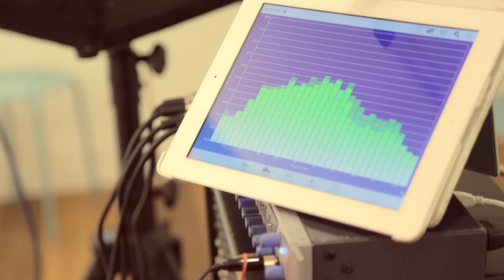【小屋唱遊】現場記錄MV｜王舜-多麼想念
經歷了兩個月的四處走唱，小屋唱遊【第二卷】秋天的歌也告一段落了。
不想就讓辛苦耕耘的小屋唱遊就這樣結束，於是，我們準備了6支小屋唱遊的現場記錄式MV，這6首歌都是收錄在【小屋唱遊 現場紀念EP】裡的歌曲。讓我們藉著這樣的影像記錄，將兩個月以來的美好回憶常留心中。

詞/曲：王舜

HEY 好久不見  是否還記得這旋律線
HEY 深夜幾點  是否還徹夜的在思念

走到地球 的另ㄧ邊 那裡是 黑夜
深夜不要 獨自流淚 需要一絲堅強...

我開始想念著那天真無邪的表情
以及你手指 下的交叉線
我還是迷戀著那清澈圓滾的眼睛
毫不顧慮的凝視我的臉

凝視我的臉
也笑著我的臉

*拍攝地點：P714+小行星藝廊
*更多資訊請上：